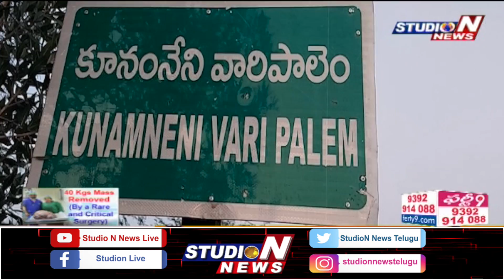శ్రీ ప్రసన్నాంజనేయస్వామి 21వార్షికోత్సవాలు ఘనంగా నిర్వహించారు|Prasannanjaneya Swamy Temple Prakasam